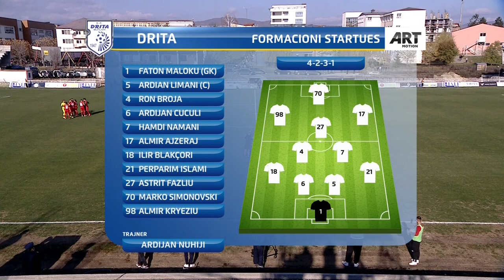BKT Superliga: Highlights - Gjilani vs Drita (1:0)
BKT Superliga: Highlights - Gjilani vs Drita (1:0) - Java e 15